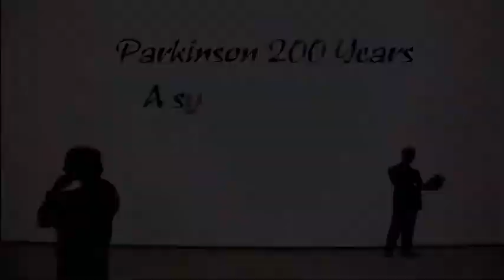Parkinson 200 Years A symbol of Hope